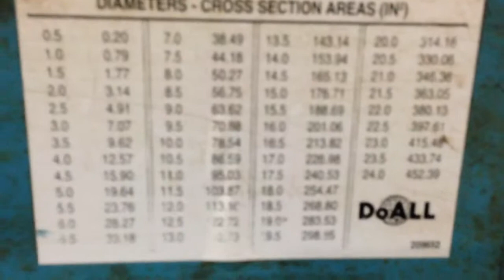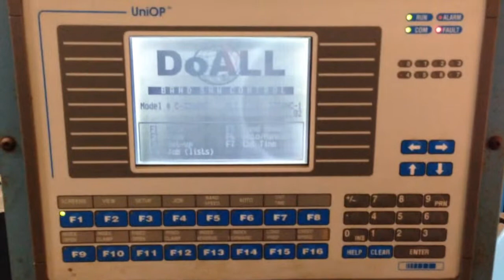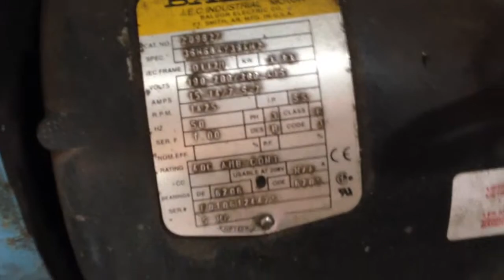DoAll Saw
2005 13" x 13" horizontal band saw